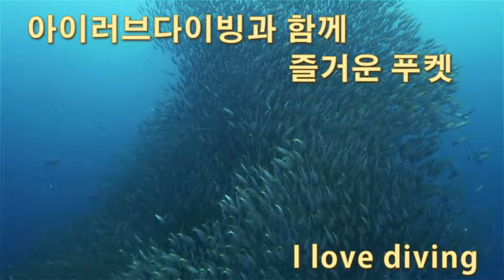아이러브다이빙 푸켓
푸켓에 위치한 다이빙샵입니다.